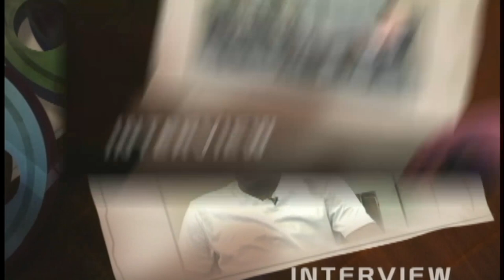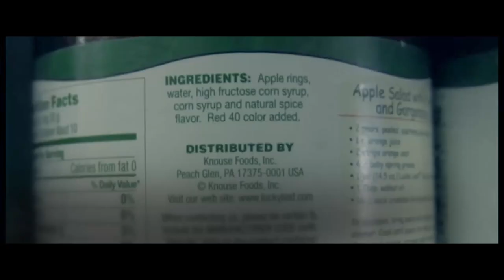Interview: The SLHTA Chefs in Schools Programme (Pt. III)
This production focuses on the Chefs in Schools Programme, an initiative of the Saint Lucia Hotel and Tourism Association, and features participant students from the Babonneau, and Choiseul Secondary Schools.